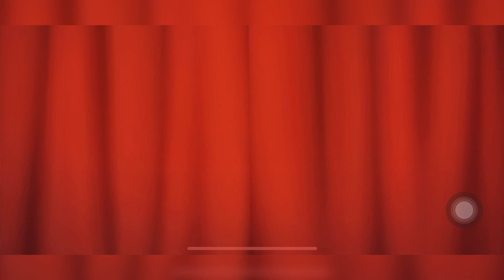Homescapes Level 464-470 No Boosters